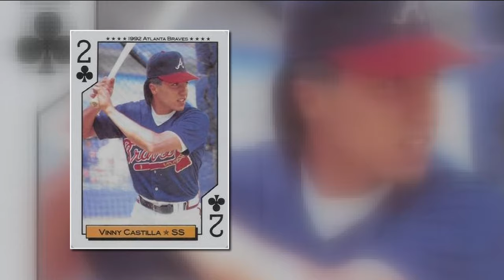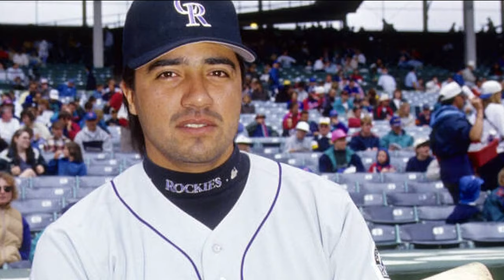Rockies Legend Vinny Castilla!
Go Rockies! (Well, maybe next year...)